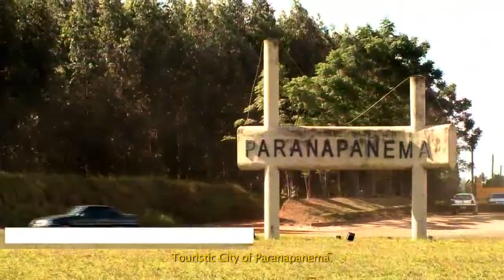Touristic City of Paranapanema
Also called The Princess of the Valley, Paranapanema is bathed by Paranapanema River, which is ideal for fishing and doing watersports.
Its mains attraction is the Jurumirim dam and its beautiful landscapes, such as the Cuesta and Paranapanema Forest. On the river beaches, such as Holandeses and Branca, there is complete infrastructure for tourists.
Many travelers go to the city to enjoy its countryside, especially because of its Dutch colonization. There tourists can learn about the farming of flowers, berries, banana, guava, several types of cereal and livestock.

Getting there
Paranapanema is 254 km from São Paulo.
Car: Rodovia Raposo Tavares (SP-270) until the entrance to Paranapanema.
Bus:
Manoel Rodrigues
Buses depart from Terminal Rodoviário Barra Funda (São Paulo - SP).

Main attractions
Jurumirim dam, Momentum Culture Center, Fruit and Flower Greenhouses (Campos de Holambra neighborhood), Ecological Station, House of the Immigrant.